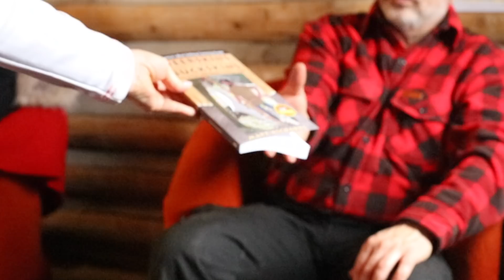Christmas at a Log Cabin in the Canadian Wilderness | Roast Turkey in a Primitive Oven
Merry Christmas! My wife and two daughters and Cali, our Golden Retriever, celebrate Christmas a couple of days early at the log cabin in the Canadian forest. I pick my daughters up by snowmobile and we cook a turkey in the earthen oven, snowshoe, open gifts, warm up by the fire with hot chocolate and enjoy a perfect snowfall on the cabin. The last forty minutes of the video is just snow falling on the cabin and a fire burning in the wood stove so if you're not interested in relaxing cabin life style, please turn off the video after I drive the girls back to their truck by snowmobile after watching the moonrise.

My Mailing Address:
Barrie, Ontario
L4M 6E9
Canada